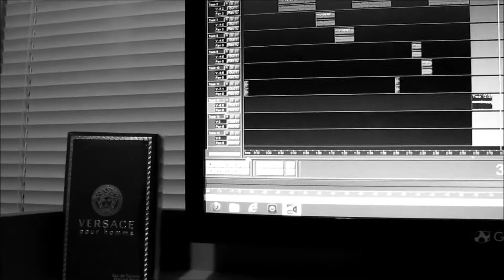MR TEXACO - freestyle over 7th ELEMENT beats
CHAT WITH MR TEXACO ON THE HOTLINE (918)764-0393